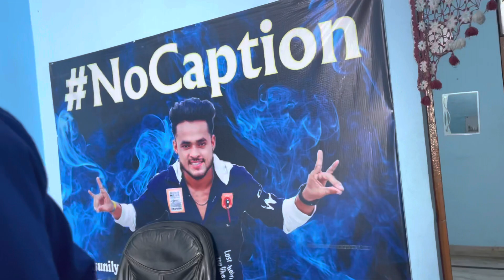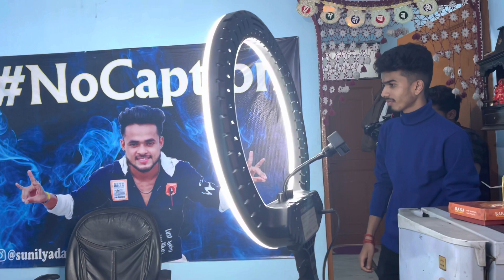Work Mood | Subhash Ritika Song Shoot | Sunil Yadav Vlogs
Subhash Ritika Song Shoot | Behind The Scenes